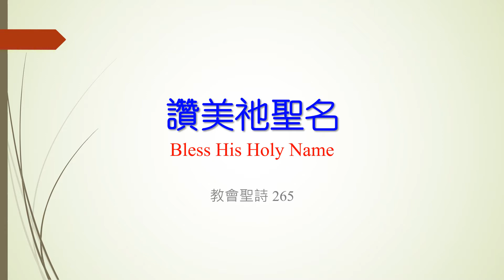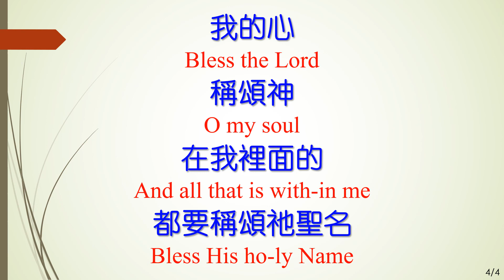265 讚美祂聖名 Bless His Holy Name -JBALL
讚美祂聖名 Bless His Holy Name